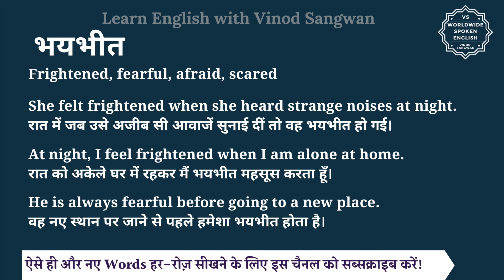भयभीत को इंग्लिश में क्या कहते हैं | bhayabheet in English | bhayabheet ki spelling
इस वीडियो में आप भयभीत का हिंदी में मतलब समझेंगे और साथ में भयभीत का pronunciation भी सीखेंगें यानि की आप भयभीत के अर्थ के साथ साथ ये भी सीखेंगें की भयभीत को कैसे बोले या भयभीत को बोलने का सही तरीका क्या है |

तो बस एक मिनट में सीखिए भयभीत को|
Let’s learn Hindi Meaning of bhayabheet in detail.

भयभीत का अंग्रेजी में अर्थ होता है
Frightened, fearful, afraid, scared

She felt frightened when she heard strange noises at night.
रात में जब उसे अजीब सी आवाजें सुनाई दीं तो वह भयभीत हो गई।

At night, I feel frightened when I am alone at home.
रात को अकेले घर में रहकर मैं भयभीत महसूस करता हूँ।

He is always fearful before going to a new place.
वह नए स्थान पर जाने से पहले हमेशा भयभीत होता है।